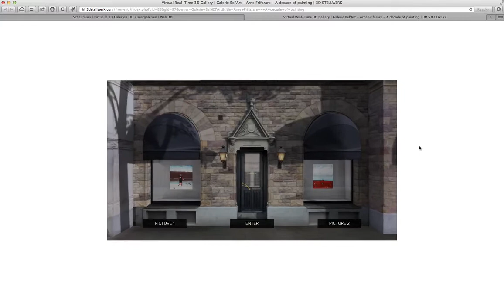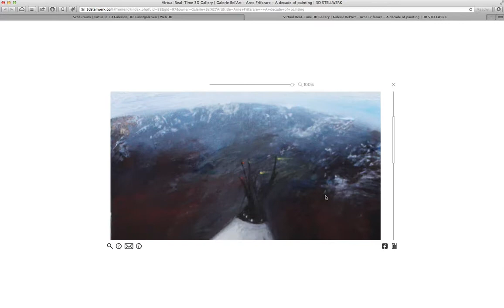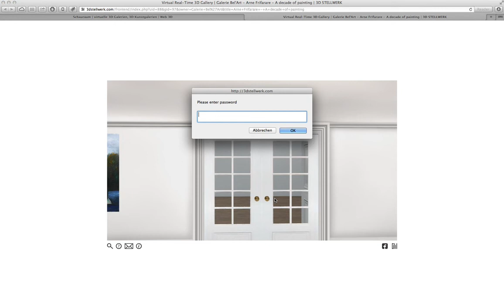Virtual 3D Art Exhibition - Galerie BelArt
Galerie Bel'Art - Virtual 3D Art Gallery by the swedish gallery owner Kent Belenius. For the most part, the architecture was modeled 1:1.